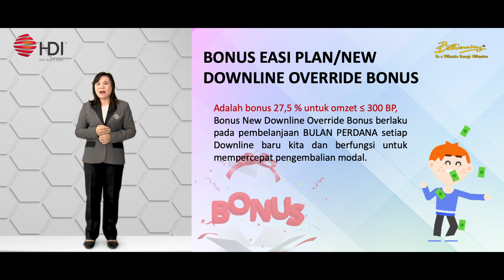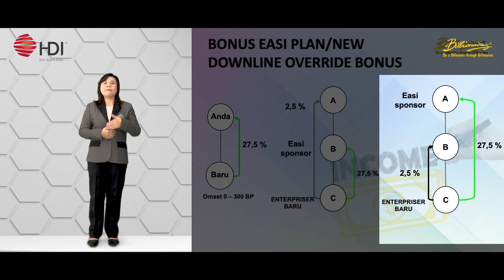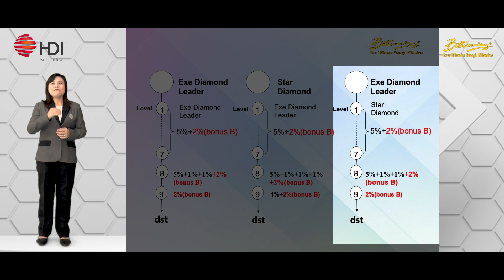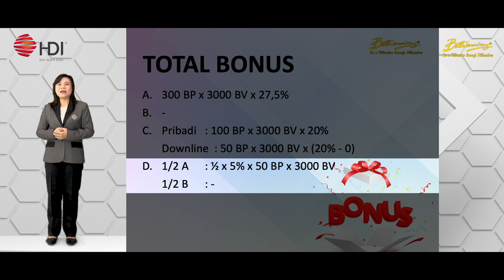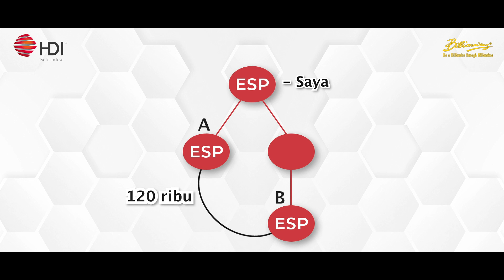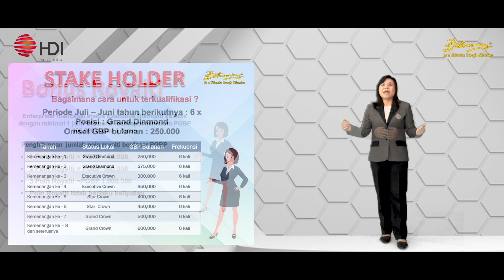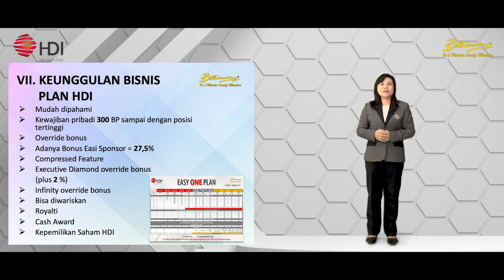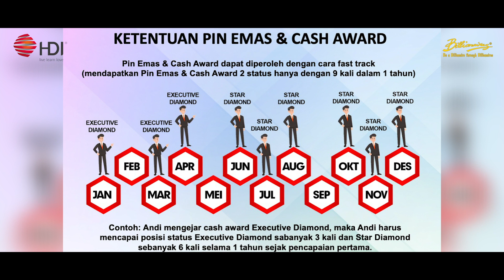5TD | Business Plan | Part 2 (Update 2021)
CONGRATULATIONS bagi rekan-rekan yang baru bergabung :

Bagaimana mengembangkan bisnis HDI secara maksimal ditengah kondisi Work From Home ini?

Billionaires Support System menyediakan Billionaires Digital Program untuk mengasah kemampuan kita lewat training yang ada. Ada 5 training yang wajib diikuti :

Selamat mengikuti dan bagikan kepada rekan-rekan kerja anda.

SELAMAT PAGI !!